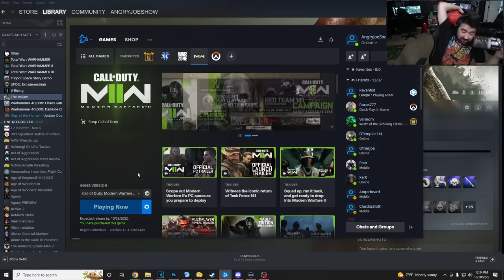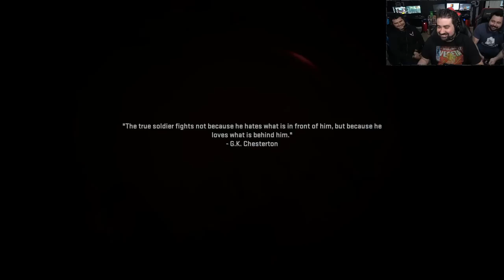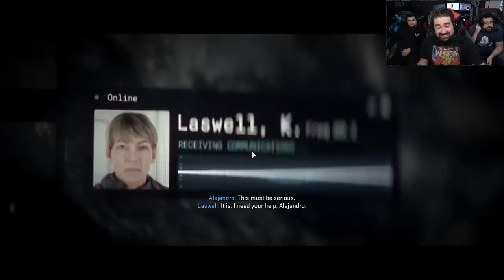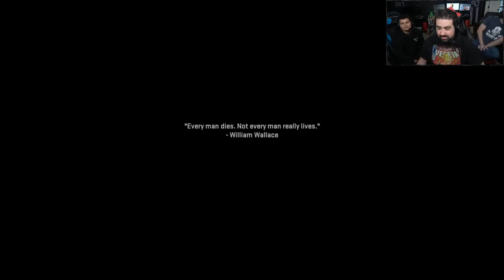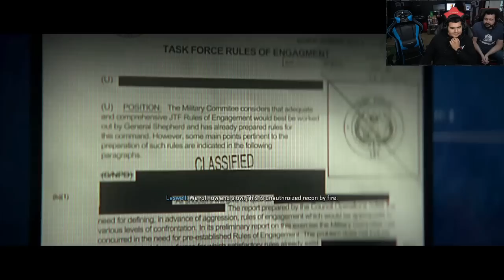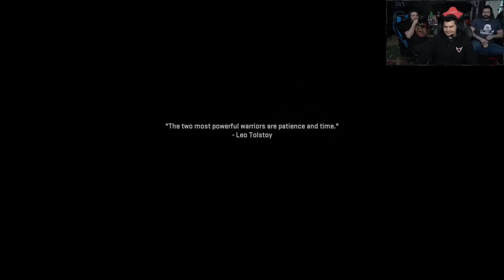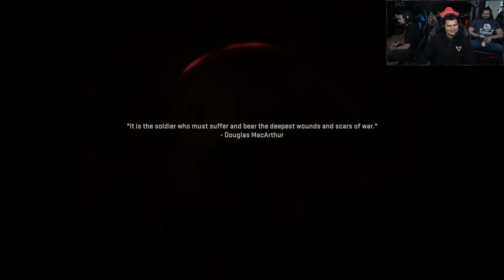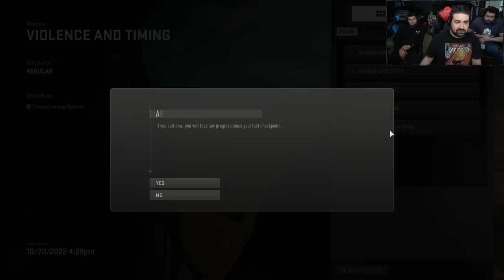Trying Out Call of Duty: MWII Campaign PART 1! Time to get SOAPY! Playing for Review!